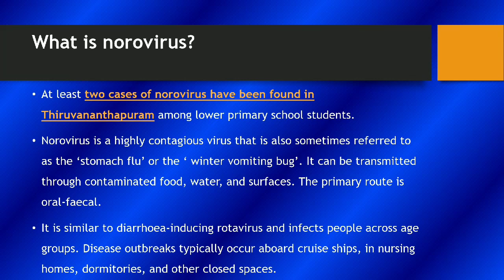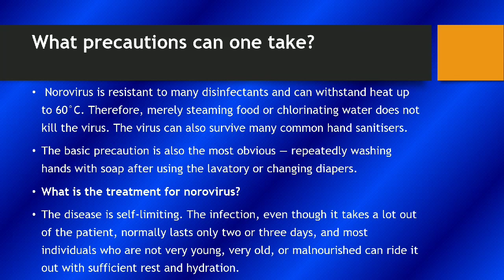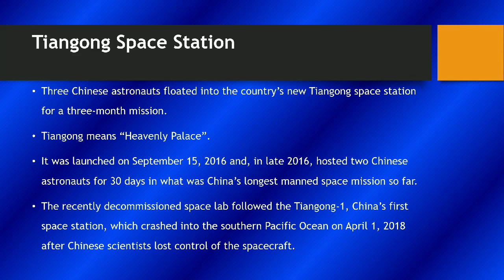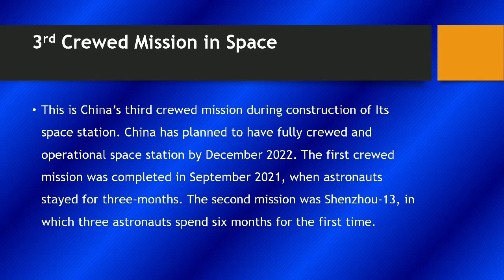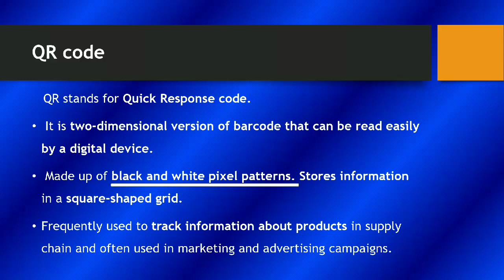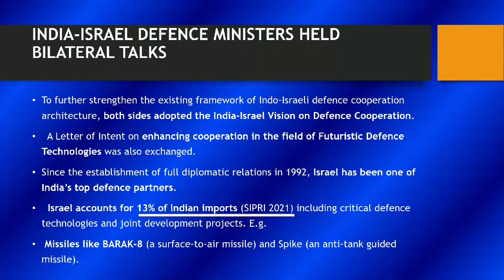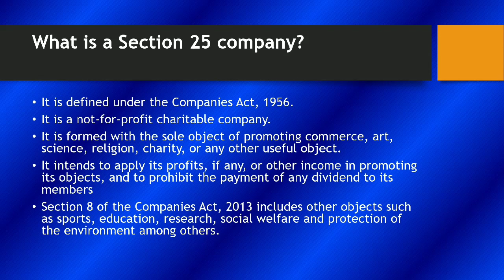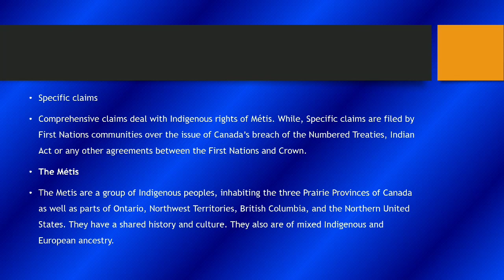Daily news analysis 09/06/2022 daily current affairs very imp for SSC NDA Railway Afcat exams